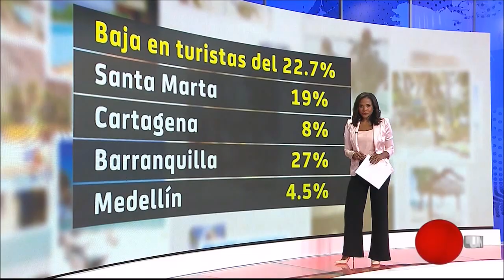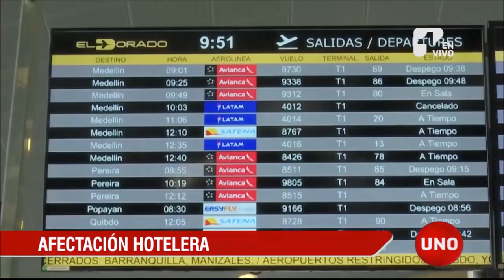Afectación turística por paro de Avianca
El impacto de la huelga de pilotos de Avianca se dejó medir con la ausencia de turistas en la semana de receso de los estudiantes. Según la Asociación de Hoteles Cotelco, frente a la misma temporada del año, el flujo de turistas bajo 22.7 por ciento en Santa Marta, 19 por ciento en Pasto, en Cartagena el 8 por ciento, 27 por ciento Barranquilla, 4.5 por ciento en Medellín.